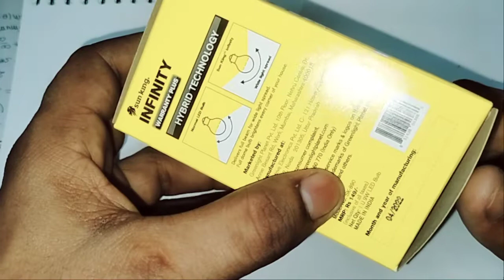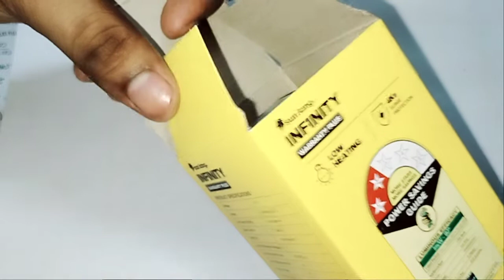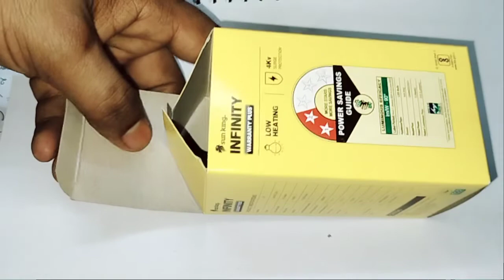Unboxing and Review Sun king LED 9W 💡।। Wholesale price 😎 👑 LED 9W Bulb in neodeal